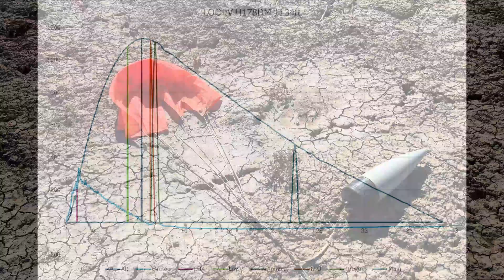Model Rockets: Launching H motors in Pahrump with Kevin and Dave plus Chris at WCC launch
The original plan was to launch at the Tripoli Vegas event with Dave (@teepot) and Kevin (@patternflyer). It had been eight months since a serious rain occurred in Las Vegas. Two days before the event, a large rain cloud sat over the dry lake and turned it into a wet lake. Undeterred, we launched near Dave's house in Pahrump where there's plenty of desert. Dave was nice enough to pick me up from Vegas and go to Pahrump to get the motor, and Kevin was nice enough to pick me up again on Saturday to launch the motor.

Before my trip to Vegas, I preordered the H178 from Bill at BMS in Pahrump. We visited his shop and got a quick tour. He doesn't like video or pictures inside which is understandable considering his equipment and inventory, so security is tight. I first met Bill at NARAM last August when I pre-ordered H115 motors from him at the launch event.

Kevin and I have been YouTube friends for four years, always providing each other with advice on improving our videos. He introduced me to RaceRender, and I introduced him to the 808 cam. We never met in person all these years, so it was awesome to actually see him in 3D and not in a 2D monitor. I'm truly thankful to know him. Overall, he's typical of the many gracious friends I've met in rocketry.

On my trip to Vegas, I told TSA I had an e-bay with an altimeter with a Lipo. I told them I can take it apart to show them what's inside. They swabbed it and of course, failed the test. They then swabbed my backpack and passed. I think it was my calm demeanor that convinced them I was harmless. On the way back, I told TSA again about the e-bay. They halted the TSA line for two minutes until an officer showed up. They swabbed it and passed the test, even after being used about four hours before. Go figure...

The reason why the Patriot lawndarted is because I miscalculated the thrust to weight ratio. In fact, I completely ignored it as I focused mostly on the LOC-IV. The NC has the weight for my L2 motor. I shoulda swapped the NC with the LOC-IV which had no weight added, and then taped the NC to the sustainer. It took a bit of cajoling to download the data from the Ion altimeter. The solder needs to be reflowed. I used the free service Clever Online Video Repair to get what I could from the cam.

Kevin's flight was awesome except he lost his JL2 altimeter that somehow fell off. Dave said he'll keep searching for it. While retrieving his rocket, there was a truck that tried to drive on the dirt road with a trailer and got stuck. They eventually backed themselves out.

Christopher made an epic outro video of Der Mini Nike Smoke Max made by @GlenP.

0:00 Intro
0:30 LOC-IV H178DM 1134ft 8pts
2:04 Flight video RR
4:46 Kevin Zephyr H219
6:25 LOC Patriot H115DM 529ft 5pts
7:26 Recovered video
8:36 Clucky cameo
8:38 Christopher at WCC
12:11 Rocket landscape